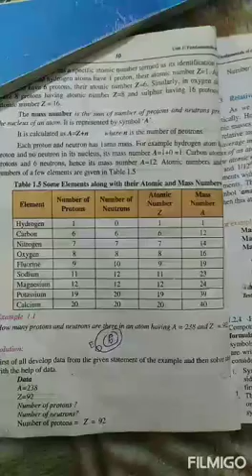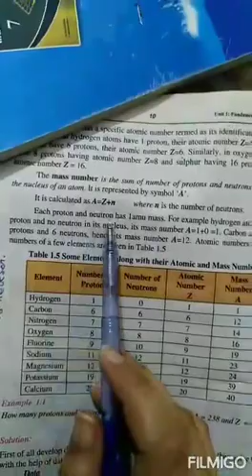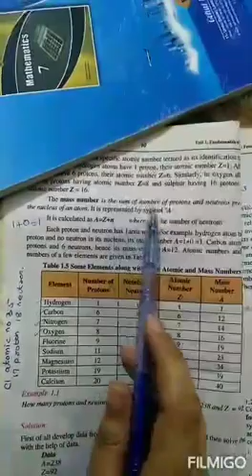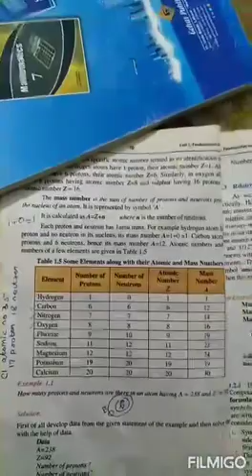Chemistry 9th Class 1st Term lecture #14, 06-05-2021